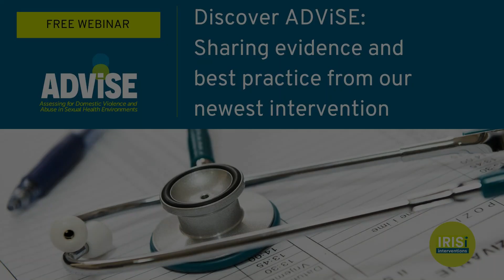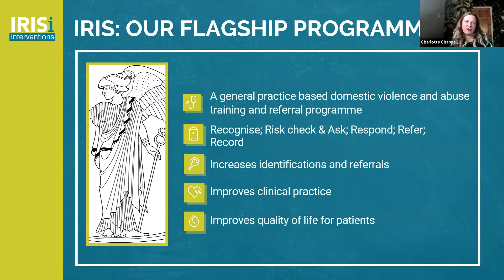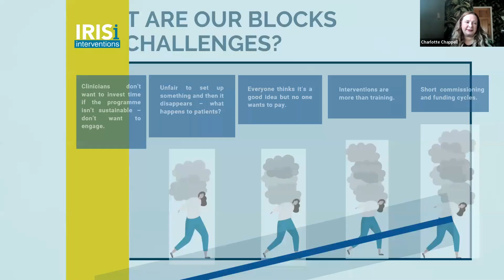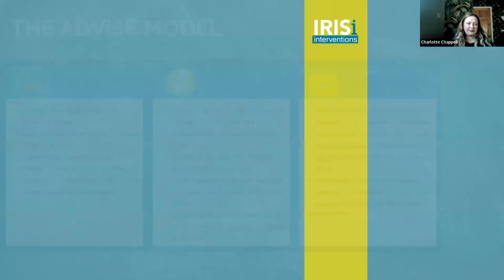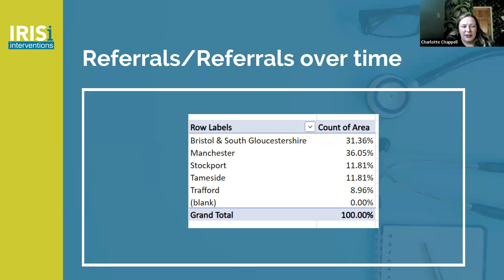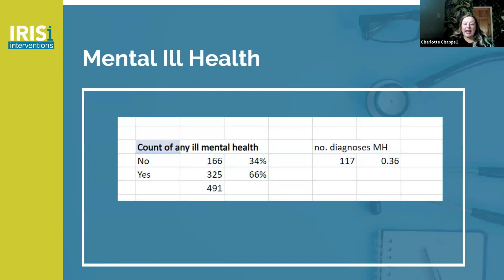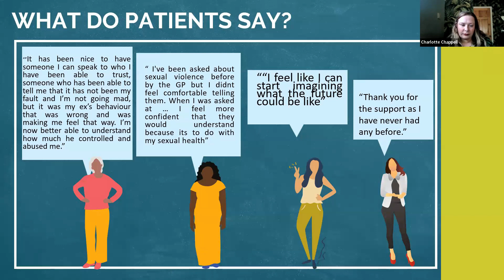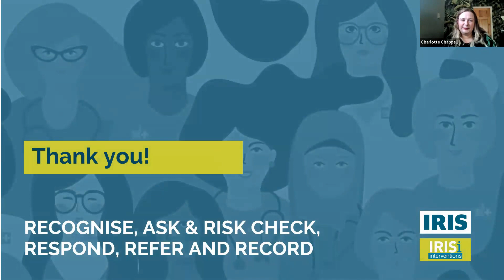[Webinar] ADViSE: Insights and Best Practice from IRISi's Sexual Health Clinic Intervention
The ADViSE (Assessing for Domestic Violence and Abuse in Sexual Health Environments) programme supports sexual health clinicians to identify and respond to patients affected by domestic violence and abuse (DVA) and sexual violence (SV) and provides them with a simple referral pathway to specialist services.

ADViSE has grown from a successful, evidence-based programme in general practice which responded to female patients affected by domestic violence and abuse, IRIS (Identification and Referral to Improve Safety). Whilst the positive impact of IRIS was rapidly expanding, it was recognised that there were some diverse and harder to reach patient groups who may not come into contact with general practice or other primary care services.

ADViSE adapts the IRIS programme for use in sexual health clinics to support sexual health staff to recognise the signs and symptoms of patients affected by DVA, ask them whether they are affected, give a validating response and then offer and make referrals to specialist services in line with British Association for Sexual Health and HIV (BASHH) DVA guidance.